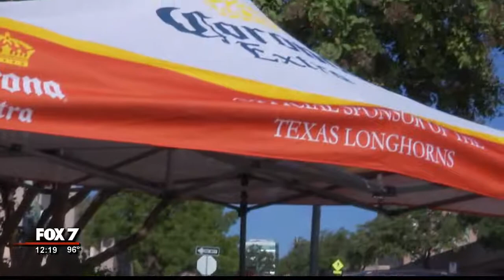SEPTEMBER 6, 2019: DIE-HARD FANS TAILGATES DAYS BEFORE TEXAS/LSU GAME